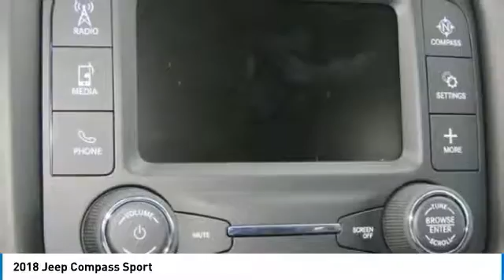2018 Jeep Compass Charlotte NC J182056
2018 Jeep Compass Sport

You'll love this 2018 Jeep Compass. This is a suv you'll want to take home. Call and get in touch with Keffer Chrysler Jeep directly, and be the first to open the suv door today!